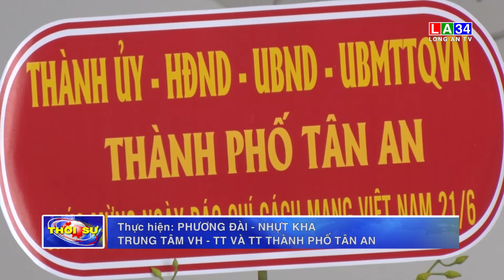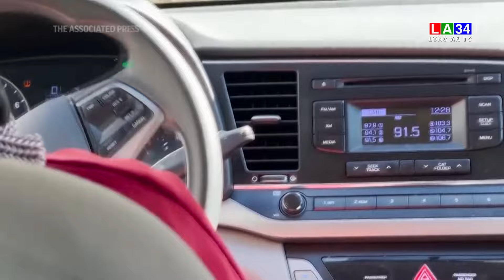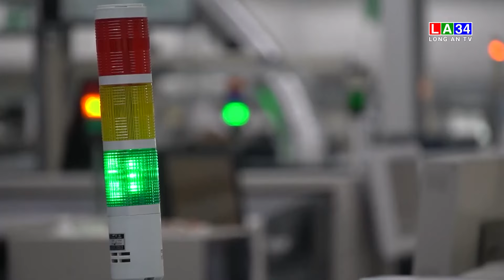Bản tin Thời sự sáng 21/6/2024 I Long An TV